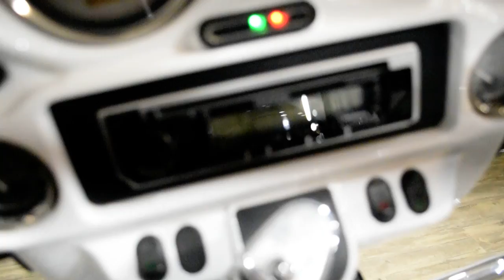2008 Harley-Davidson Street Glide | Used motorcycle for sale at Monster Powersports, Wauconda, IL